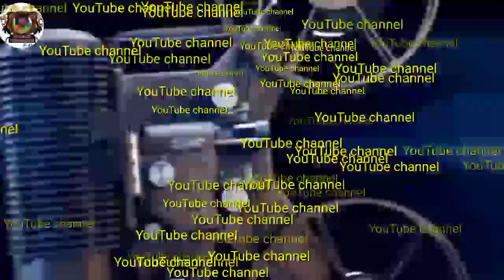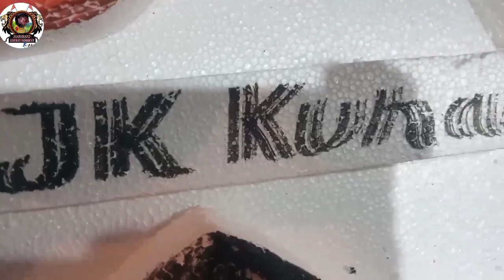New Thermocol Designing Birsa Munda Bahut hi Aasan Tarika Se Banaen 8 August 2022